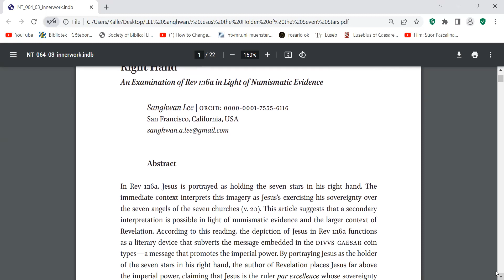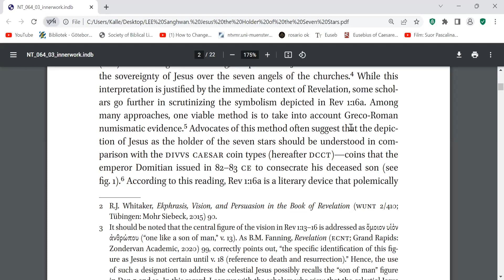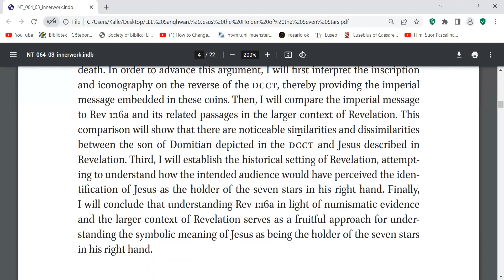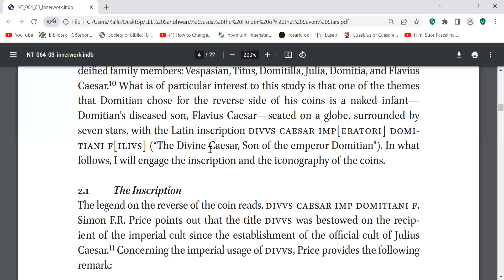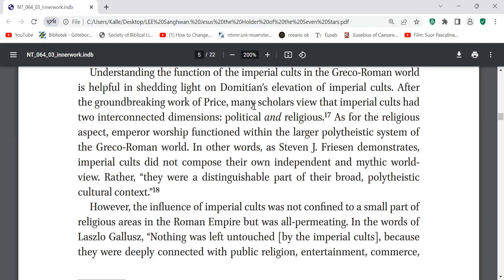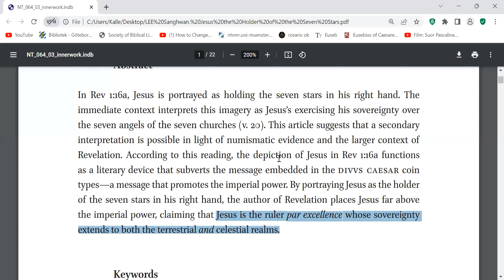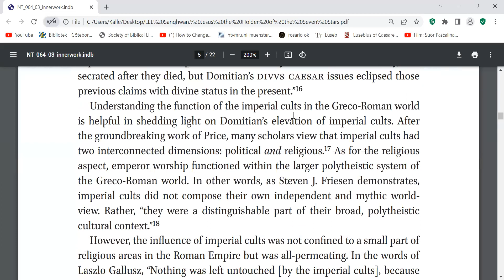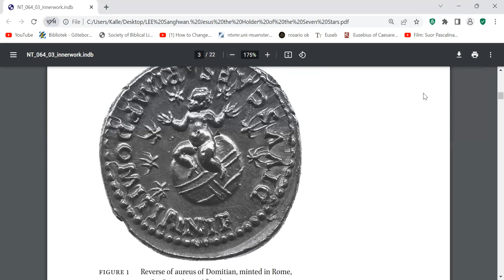Heidegger Bible study 1659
Jesus, the Holder of the Seven Stars in His Right Hand
An Examination of Rev 1:16a in Light of Numismatic Evidence
In: Novum Testamentum
Author: Sanghwan Lee